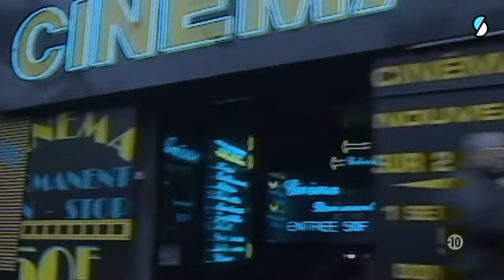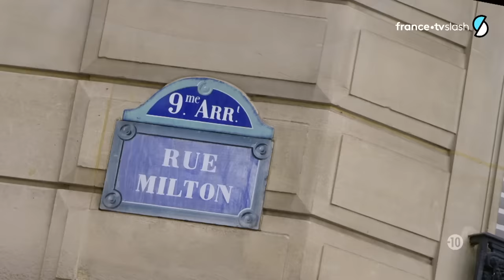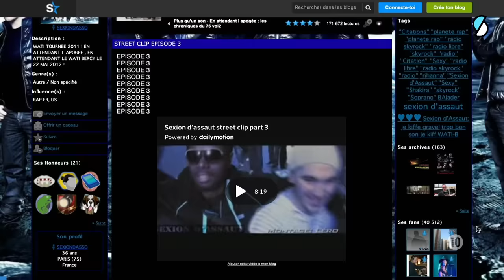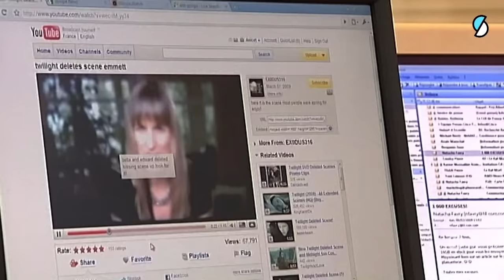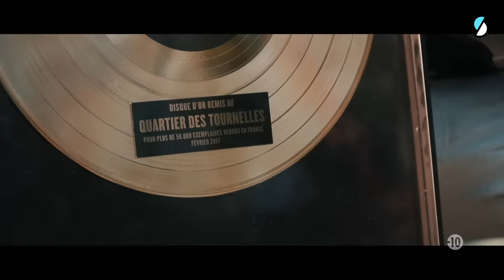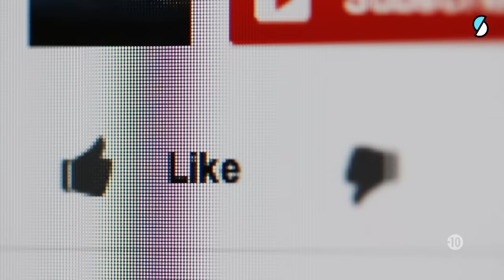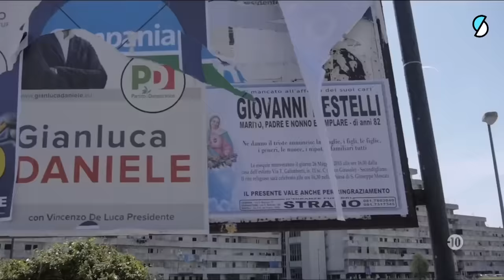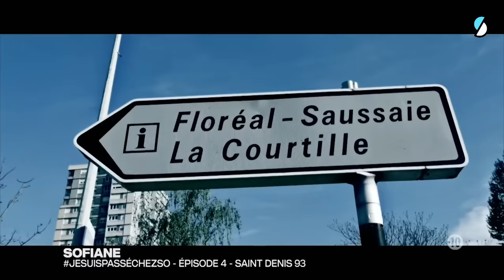Paname, le Grand Paris du rap - Le documentaire complet (ft. PNL, PLK, Kaaris, Fianso, Oxmo & more)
Et si le rap avait été la première et véritable manifestation du Grand Paris ? Paname, le Grand Paris du rap raconte une décennie hors normes, les années 2010, pendant lesquelles l’Île-de-France s’est imposée comme l’un des principaux centres du rap mondial. De la Sexion d'Assaut à PNL, en passant par l'Entourage, Kaaris, MHD ou encore Fianso, en plongeant dans les racines de cette scène, en puisant dans sa diversité, en naviguant des deux côtés du boulevard périphérique : retour sur dix années qui ont changé la musique... ou que la musique a changées.